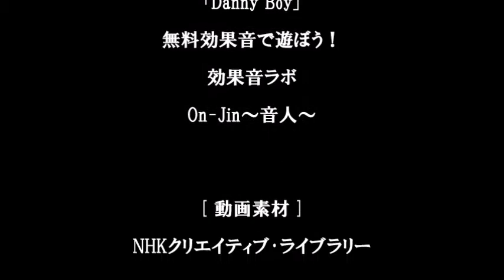Tome文芸館 yayaの野宿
声の出演･音響：yaya　脚本･映像：Tome館長
「note」yayaさんが演じてくださった！

（アイルランドの民謡「ダニーボーイ」をアレンジ）

効果音：無料効果音で遊ぼう！

しばらく帰らないつもりだった。

ある夏の朝早く、ひとり家を出て
海を目指して歩き始めた。

ちょっと心配ではあるが
日暮れ前には海岸へ辿り着けるだろう。

歩きやすい靴を履き
眩しいので、サングラス。

日射病予防として頭にタオルを巻く。

肩に水筒
背にはリュックサック。

できるだけ荷物は少なめに。

タオル、歯ブラシ、トイレットペーパー、
下着、靴下、Tシャツ、レジャーシート、その他。

もちろん財布も持った。

歩きながら、あれこれ考える。
もう嬉しくて、しかたない。

今夜、念願の野宿をするのだ。

床も壁も天井もない。
満天の星空の下で寝るのだ。

夜の砂浜にシートを敷き、
タオルを重ねて枕にして寝るのだ。

打ち寄せる波の音に包まれて寝るのだ。

星座の伝説とか、人類の過去と未来とか、
愛とか青春とか人生とか考えながら････

眠れないだろう。
だが、眠る必要もない。

それは、きっと素晴らしい経験に違いない。

なぜ、もっと早く経験しなかったのだろう。
今では、ただ歩くだけで疲れてしまう。

もう若くないのだ。

だから、孫にまで「ボケ老人」とか
「ハイカイ老人」とか言われてしまう。

ああ、まだ見えない。
どこまでも遠く青く、広い海原。

【　Sleeping in the Open　】

I intended not to return for a while.

One summer day, early in the morning,
I left the house and started walking towards the sea.

Although I am a bit worried,
I will reach the coast before dusk.

I wore shoes that are easy to walk on, dazzling sunglasses.

I rolled a towel on my head as a sunstroke prevention.

Water bottle on my shoulder, backpack on my back.
Luggage as little as possible.

Towel, toothbrush, toilet paper, underwear, socks,
T-shirt, leisure seat, others.

Of course I also had my wallet.

I think about it while walking.
I'm already glad that I am happy.

Tonight, I do sleeping in the open thought.

There is no floor, walls or ceiling.
I sleep under the heavenly starry sky.

Put a sheet on the sandy beach in the evening,
lay a towel and lay it as a pillow.

Sleeping wrapped in the sound of the surging waves.

While thinking about legend of constellation,
past and future of human being, love, youth, life etc.

I will not be able to sleep.
But I do not need to sleep.

That must be a wonderful experience.

Why did not I experience sooner?
Now I get tired only by walking.

I am not young anymore.

Therefore, even my grandchildren are said
to be "senile old man" or "wandering old man."

Oh, I can not see yet.
It is far away, blue, wide ocean.